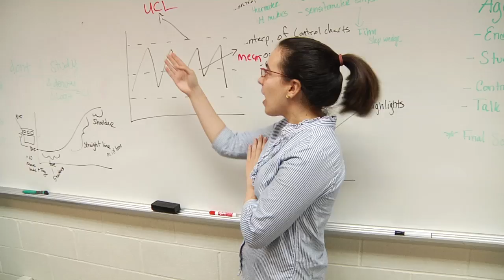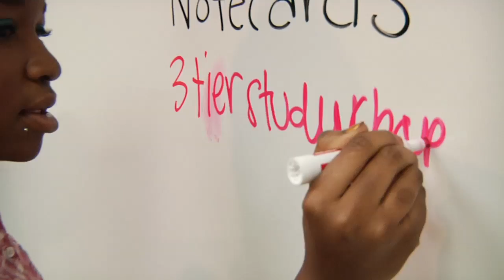What is Supplemental Instruction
This video explains the basics of what Supplemental Instruction is and even includes interviews from students, partnering faculty and SI Leaders. It is a good overview of the program currently in place at Rochester Institute of Technology in Rochester, NY USA.